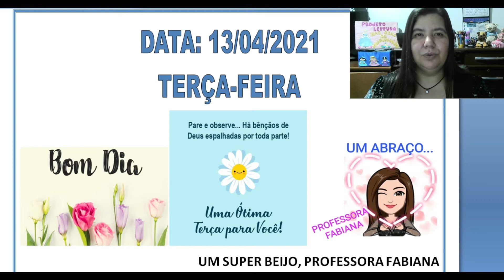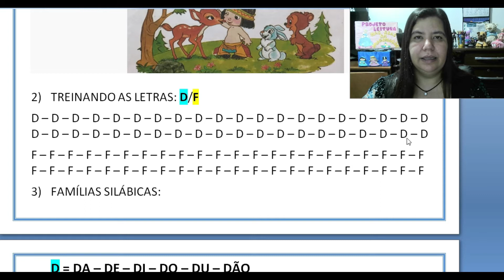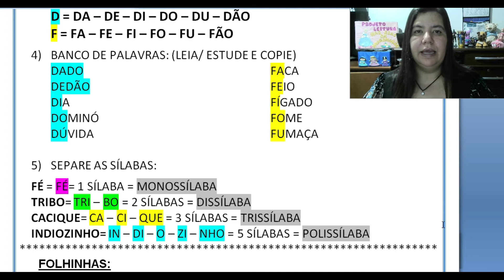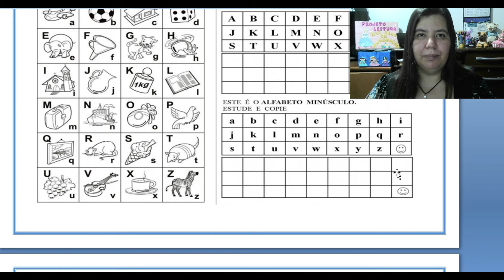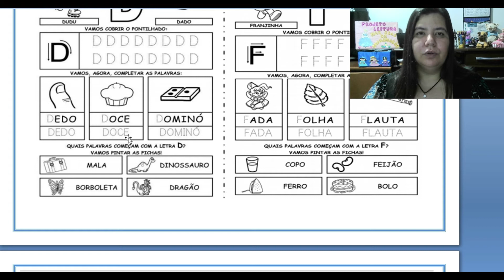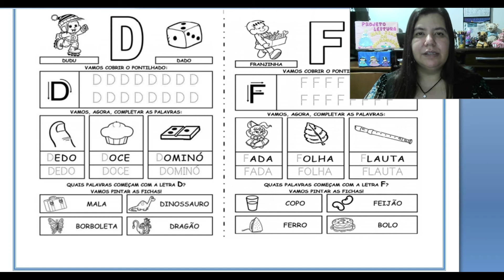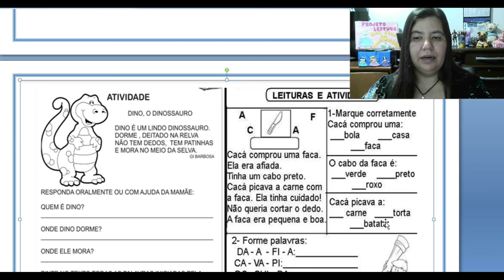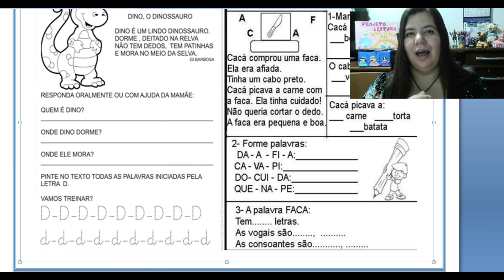AULA: 13/04/2021 - PROFESSORA FABIANA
SUGESTÃO DE HISTÓRIA:
O INDIOZINHO HAVITA